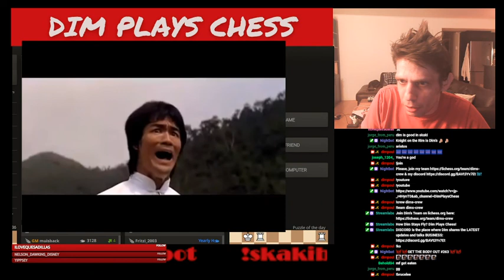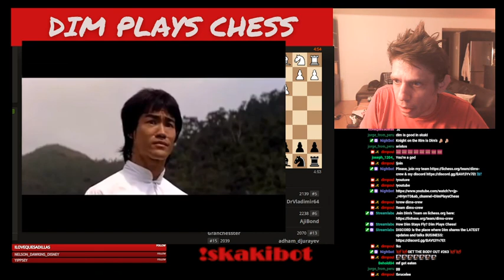Dim Explains His Thought Process While Trash-Talking! Blitz Chess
This is a highlight from dimpoul on Twitch. Drop a follow below to catch Dim live: